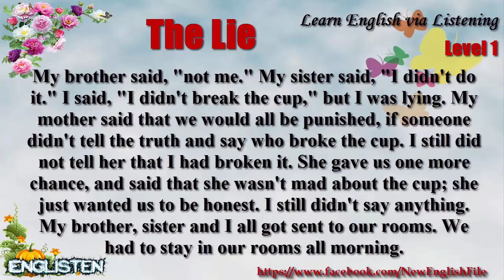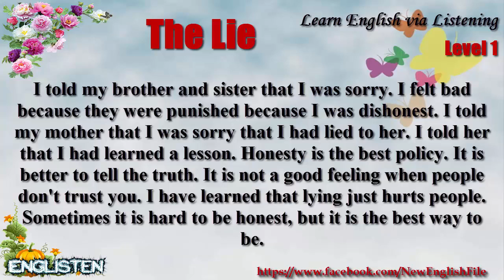Learn English via Listening Level 1 Unit 80 The Lie